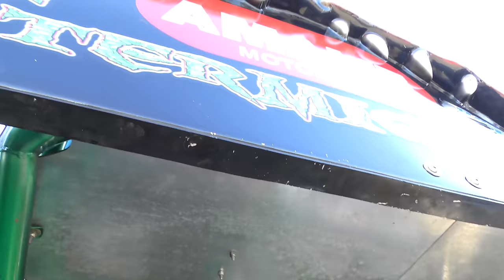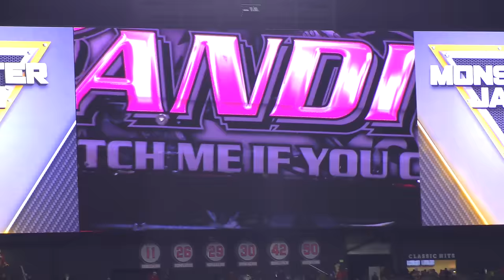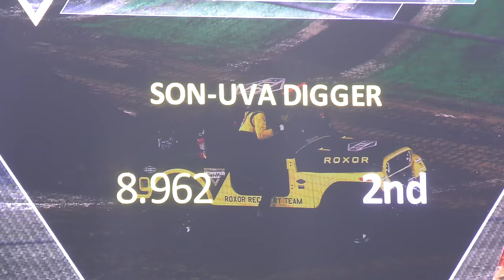So Many MONSTER TRUCK Crashes Caught on Camera at Monster Jam!!!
So Many MONSTER TRUCK Crashes Caught on Camera at Monster Jam!!! Today we took Trinity and Madison to the Monster Jam monster truck show at the Angels Stadium! This was their first time ever seeing monster trucks and man was it fun! Out of all of the monster trucks, Grave Digger was their absolute favorite. We were even able to catch a few trucks flipping over and getting destroyed!